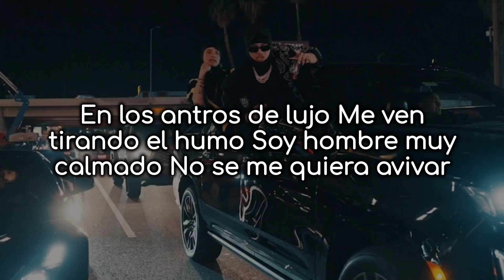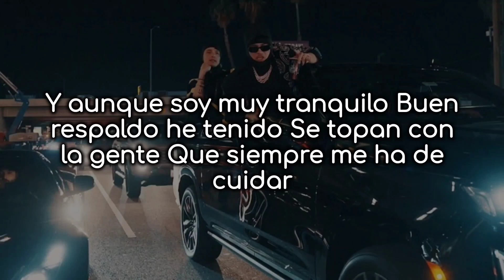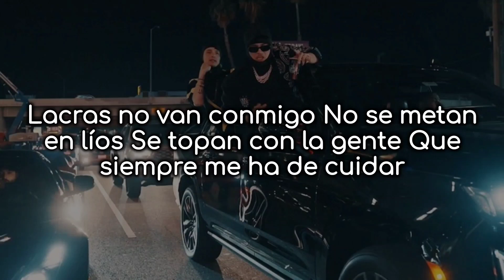Fuerza Regida x Peso Pluma - Igualito a mi Apa - Letra/Lyrics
Letra

Igualito mi 'apá
Y hasta los mismos gustos
Me regaló su Super con cacha dorada
La porto con gusto

Por acá o por allá
Cambiándome de punto
Vaya y conecte un pase
Llene la hielera que hoy se me hace justo

En los antros de lujo
Me ven tirando el humo
Soy hombre muy calmado
No se me quiera avivar

Y aunque soy muy tranquilo
Buen respaldo he tenido
Se topan con la gente
Que siempre me ha de cuidar

Ahuevo, ¡viejo!
Pura Fuerza Regida
De la Pluma, mi compa Peso Pluma
¡Otro pedo!

¡Ch-chao!

Chambeo en la capital
De Culichi a La Humadera
Me prendo un BackPack Boyz
En la Suburban blanca y, al gobierno, burlo

De chamarrita PAZ
Y los lentes son Prada
Porque el que puede, puede
Vivo lo que quiero, to' modo' van a hablar

Y en los antros de lujo
Las barbies se alucinan
Cuando me miran gastar

Lacras no van conmigo
No se metan en líos